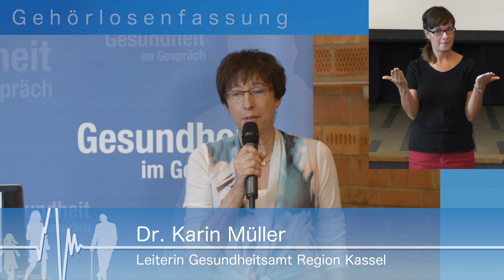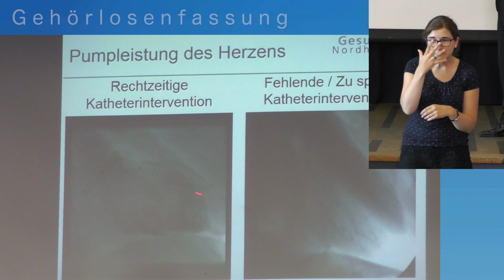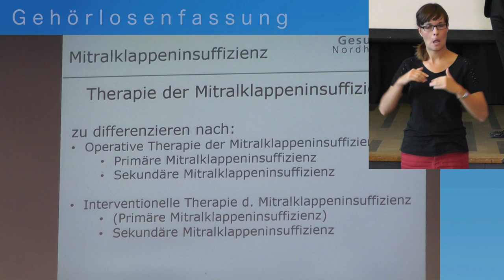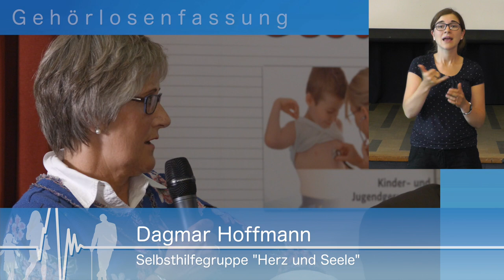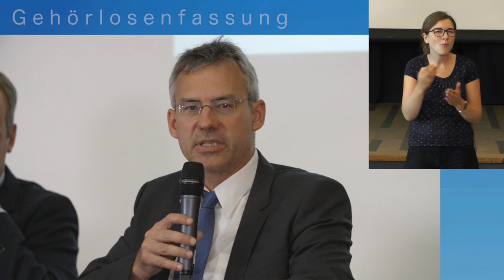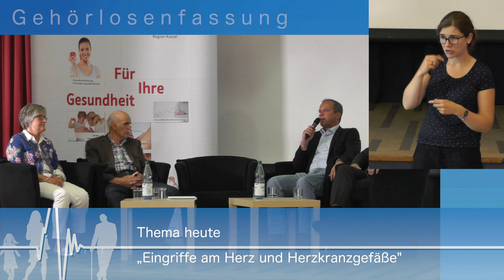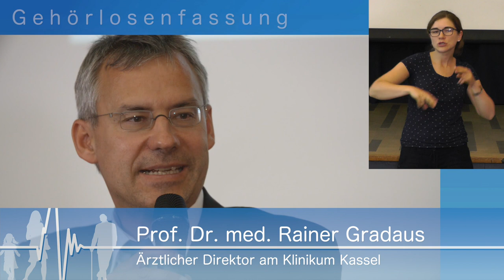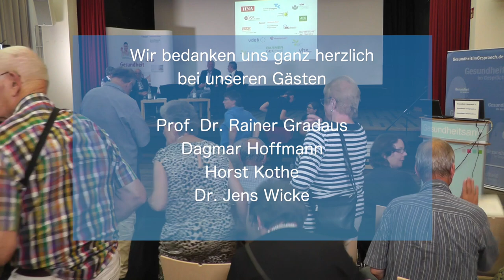Gehörlosenfassung - Gesundheit im Gespräch - Eingriffe am Herz und Herzkranzgefäßen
In der heutigen Sendung von Gesundheit im Gespräch geht es ums Herz!
Nutzen Sie folgende Zeitangaben, um durch ihr anklicken direkt zu den Vorträgen und Diskussionen im Film zu gelangen! 06:13 Vortrag Prof. Rainer Gradaus (Ärztlicher Direktor am Klinikum Kassel) 33:11 Gespräch mit Dr. Jens Wicke (niedergelassener Kardiologe) 37:08 Gespräche mit Dagmar Hoffmann und Horst Kothe (Selbsthilfegruppe "Herz und Seele") 48:58 Beginn der Fragerunde durch das Publikum.
Das Herz arbeitet 24 Stunden das ganze Leben lang und vollbringt bei körperlicher Anstrengung oder bei Aufregung oder Schmerz Höchstleistungen. Dafür braucht es Sauerstoff und Nährstoffe, die es über die Herzkranzgefäße erhält. In der Fachsprache auch Coronararterien genannt umgeben sie das Herz kranzförmig und werden aus der Hauptschlagader gespeist. Der Herzschlag ist von unserer Willensentscheidung unabhängig, aber abhängig von Ruhe, Anstrengung oder seelischer Anspannung. Das Herz kann von verschiedenen Erkrankungen betroffen sein, z. B. vom Bluthochdruck oder von der koronaren Herzerkrankung, die beide einen Herzinfarkt auslösen können. Außerdem sind Herzklappenfehler, Herz- Rhythmus-Störungen oder eine Herzschwäche möglich. Der Hausarzt erkennt meist als Erster, dass mit dem Herzen etwas nicht in Ordnung ist. Die Fachleute der Kardiologie kümmern sich dann speziell um die Diagnose und Therapie von Herz- Kreislauf-Erkrankungen. Bei „Gesundheit im Gespräch“ geht es um aktuelle Neuigkeiten zu Eingriffen am Herzen und den Herzkranzgefäßen. Zu Gast bei der Podiumsdiskussion sind: der Kardiologie und Klinikleiter Prof. Dr. Rainer Gradaus, der niedergelassene Kardiologe Dr. Jens Wicke sowie Dagmar Hoffmann und Horst Kothe von der Selbsthilfegruppe „Herz und Seele“.
Im Kanal befindet sich auch eine Fassung ohne Gebärdensprachdolmetscherin. Wir wünschen gute Erkenntnisse!